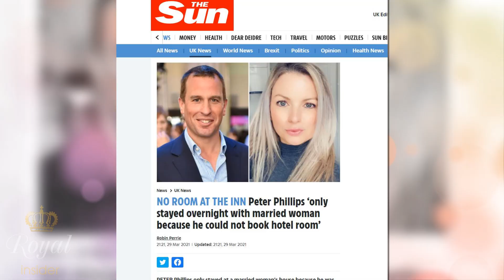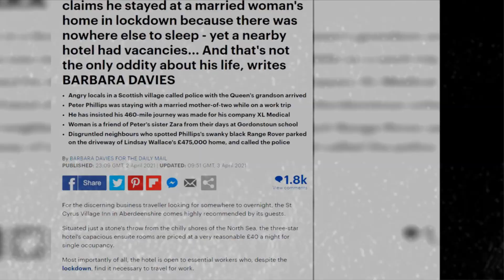The Queen gets great news as Princess Anne's son Peter Phillips introduces his new girlfriend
Princess Anne's son Peter Phillips reportedly introduced his new partner Lindsay Wallace to Her Majesty. The couple met following a shooting party which was held at Windsor. Ms Wallace accompanied Mr Phillips to the christening of Princesses Zara and Mike Tindall's son Lucas, and Princess Eugenie's son Jack Brooksbank. "The Queen just wants Peter to be happy," a source close to the couple said. Lindsay was classmates with Zara at Gordonstoun, where Peter attended school. The pair are said to have grown close after a recent school reunion in Gloucestershire.